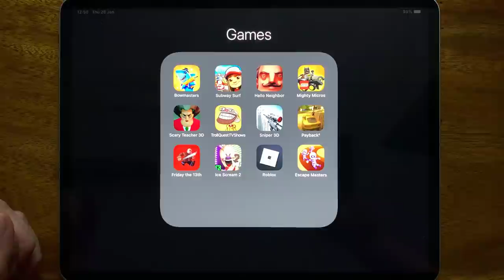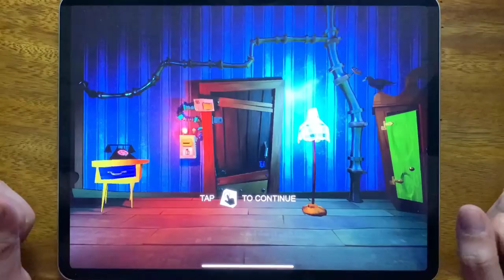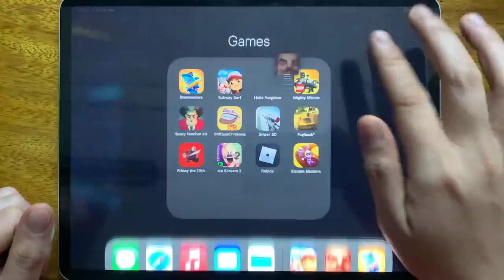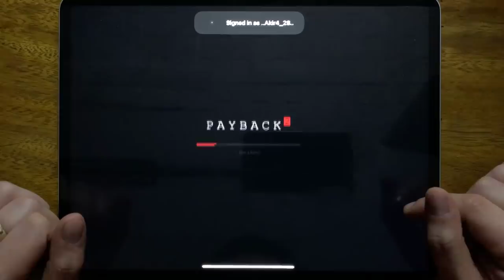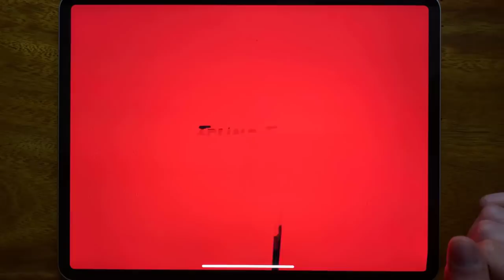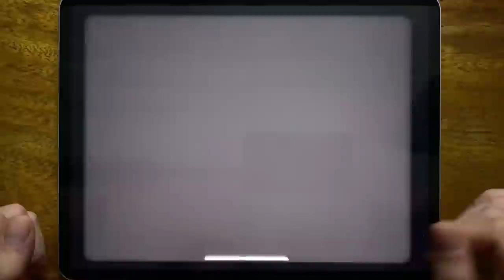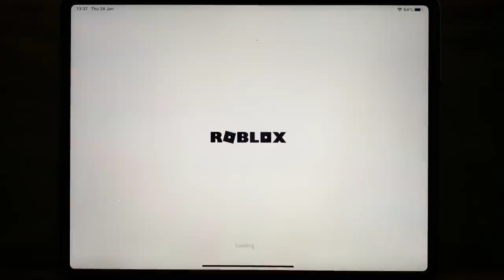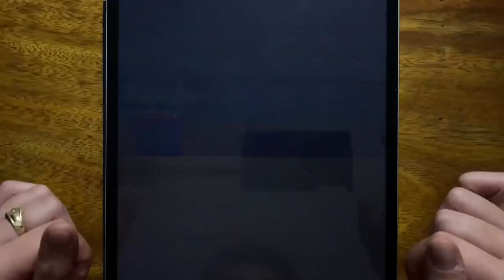Bowmasters, Subway Surf, Hello Neighbor, Mighty Micros, Scary Teacher 3D, Troll Quest TV Shows...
Bowmasters, Subway Surf, Hello Neighbor, Mighty Micros, Scary Teacher 3D, Troll Quest TV Shows, Sniper 3D, Payback 2, Friday the 13th, Ice Scream 2, Roblox Piggy Book 1, Escape masters